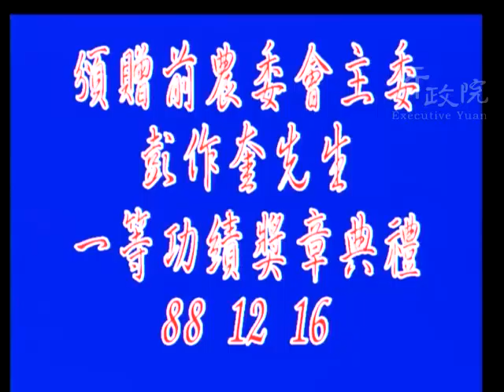1999年12月16日蕭萬長院長頒贈前農委會主委彭作奎一等功績獎章典禮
1999年12月16日蕭萬長院長頒贈前農委會主委彭作奎一等功績獎章典禮